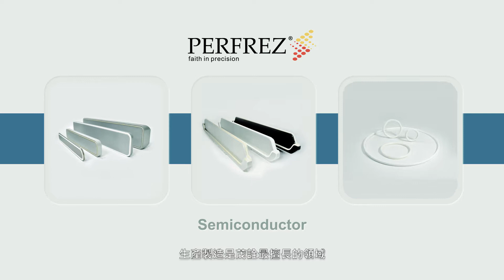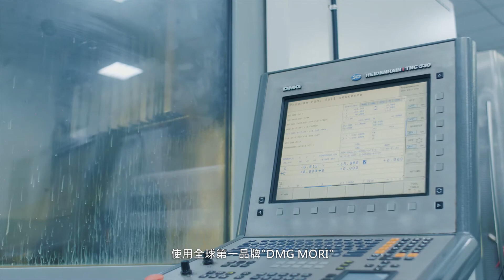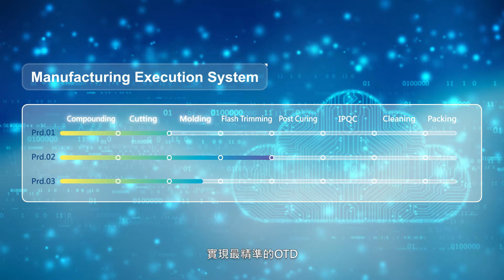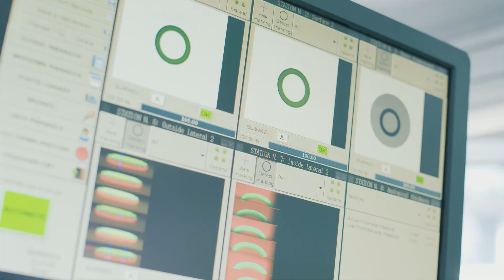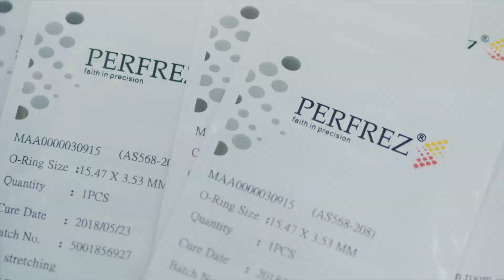茂詮應用密封元件 公司形象影片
全台唯一半導體設備OEM認可之合格供應商，通過AS 9100、ISO13485等認證，擁有最高規格1,000級無塵室生產與100級無塵室檢驗與包裝，為為半導體/FPD/LCD/醫療級客戶提供最高潔淨度的全氟化密封元件，密封件的所有問題，由我們全力為客戶解決！
茂詮應用密封元件，您最值得信賴的夥伴。